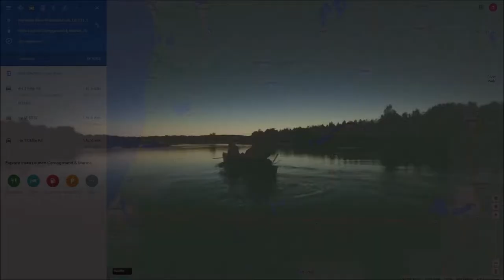Hodenpyl Dam to Tippy Dam Canoe Camping with a Dog on the Manistee River | MIAdventureLife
After their unplanned night paddle, the crew wakes up at a roadside park after a short but much needed rest. Then its back in the canoes for a quick paddle across Hodenpyl Dam Pond to the portage area. With some sweat and tears its over the dam its a rocky and bridge filled paddle to Government Island on the Tippy Dam Pond. A quick drag over the mud flats finally brings our adventurers to their destination... and dinner.

Please remember to give this video a thumbs up and SUBSCRIBE to our channel then click the bell so you'll be notified next week when Jon, Emily, Kara and Drew reach their last campsite after their last portage on this Manistee River Adventure.

Logo: @BIT_Spookery